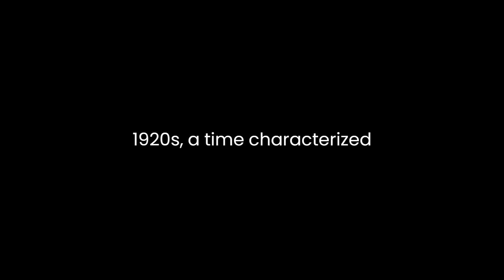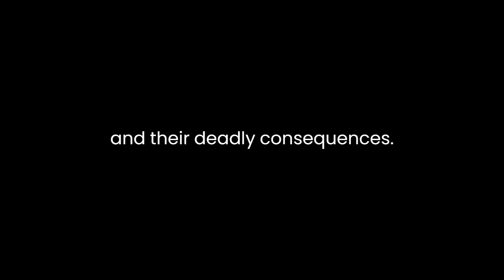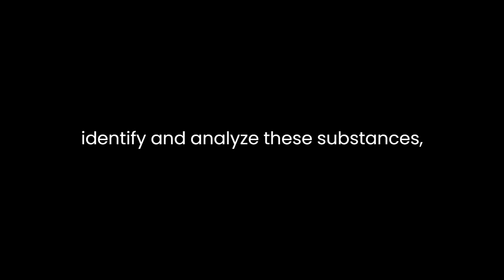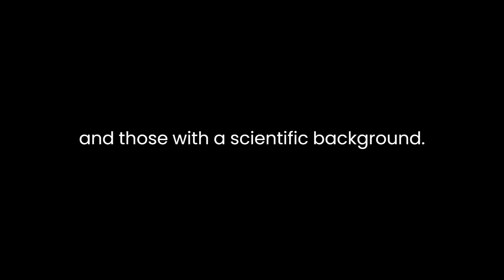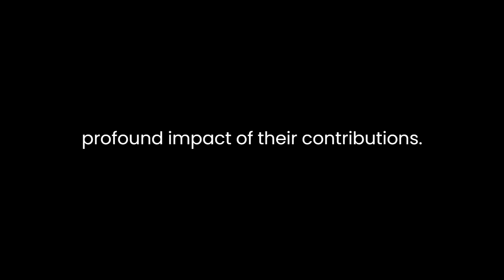"The Poisoner's Handbook" By Deborah Blum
"The Poisoner's Handbook: Murder and the Birth of Forensic Medicine in Jazz Age New York" by Deborah Blum is a captivating narrative that delves into the evolution of forensic medicine and its pivotal role in solving crimes during the Jazz Age in New York. Blum masterfully weaves together historical accounts and scientific discoveries to unveil the intricate world of poisonings and the groundbreaking work of early forensic experts.Set against the backdrop of the 1920s, a time characterized by social upheaval and Prohibition, Blum paints a vivid picture of a city replete with clandestine activities and a surge in poison-related deaths. Through meticulous research and vivid descriptions, the author conveys the palpable sense of mystery and danger that permeated the era. Blum's skillful prose transports readers to a bygone era, immersing them in the challenges and triumphs faced by the pioneers of forensic medicine.Central to the narrative are the figures of Charles Norris, New York's first Chief Medical Examiner, and Alexander Gettler, its chief toxicologist. Blum presents them as formidable partners, each contributing their expertise to develop groundbreaking techniques in the detection of poisons. Norris, with his unwavering commitment to scientific integrity, and Gettler, with his meticulous and innovative analytical approaches, form a dynamic duo that lays the foundation for modern forensic investigation.Blum adeptly explores the toxic substances that permeated Jazz Age New York, from cyanide to wood alcohol, and their deadly consequences. Through a series of compelling case studies, she demonstrates how Norris and Gettler's pioneering work enabled them to identify and analyze these substances, thereby exposing the grim reality of poison-related deaths. The narrative unfolds like a series of interconnected detective stories, each case highlighting the growing expertise of forensic medicine in unearthing crucial evidence.Furthermore, "The Poisoner's Handbook" sheds light on the societal issues of the time, such as corruption, social inequality, and the limitations of contemporary medical knowledge. Blum skillfully integrates these broader themes into her analysis of forensic advancements. The book underscores the impact of socio-political factors on the development of forensic science, emphasizing how Norris and Gettler's work was not only driven by scientific curiosity but also by a desire to improve public health and safety.Blum's exploration of the chemistry behind poisonings is particularly commendable. She breaks down complex scientific processes into accessible explanations, making the book engaging and informative for both general readers and those with a scientific background. By doing so, Blum empowers readers to grasp the intricacies of toxicology and appreciate the monumental challenges faced by early forensic experts.In conclusion, "The Poisoner's Handbook" is a captivating blend of historical narrative and scientific exploration. Deborah Blum's meticulous research and compelling storytelling shed light on a crucial period in the evolution of forensic medicine. Through the lives and work of Norris and Gettler, readers gain insight into the birth of modern forensic techniques and the profound impact of their contributions. The book not only unravels the mysteries behind poison-related deaths but also offers a lens through which to view the broader societal issues of the Jazz Age. Blum's vivid prose and insightful analysis make "The Poisoner's Handbook" a must-read for anyone intrigued by the intersection of history, science, and crime.